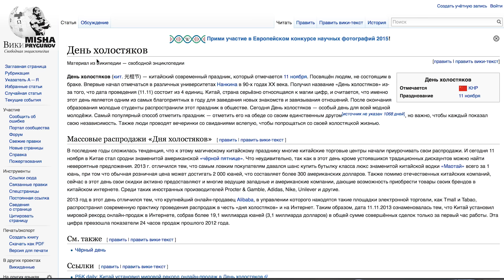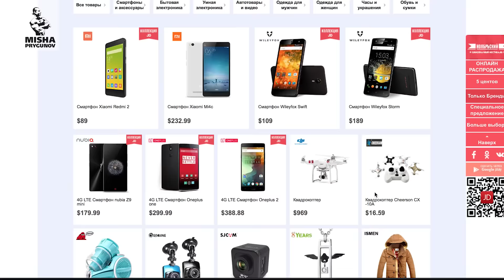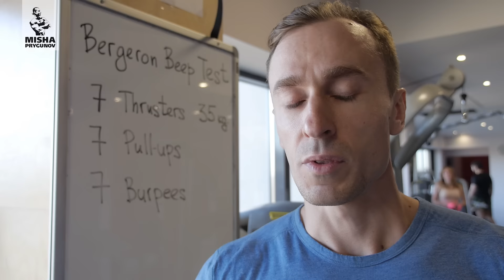НАШ ОТВЕТ Берджерону!!! Прыгунов и Рудаковский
Это был тест Берджерона на соответствие кроссфитера! :)